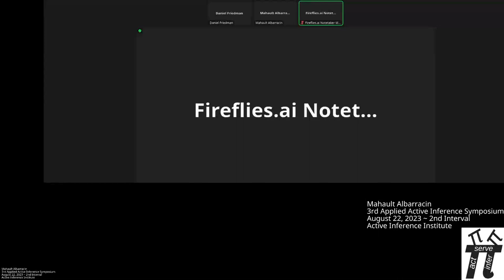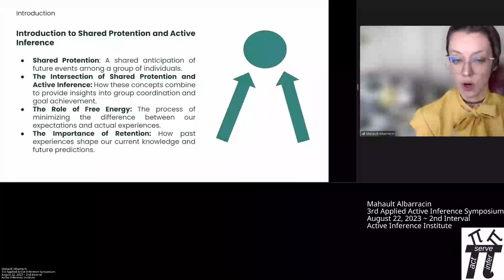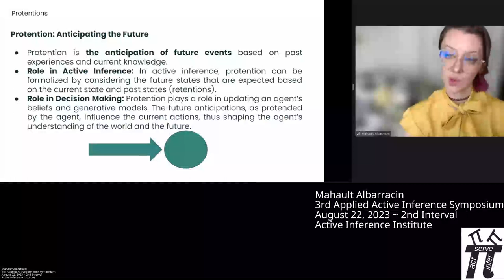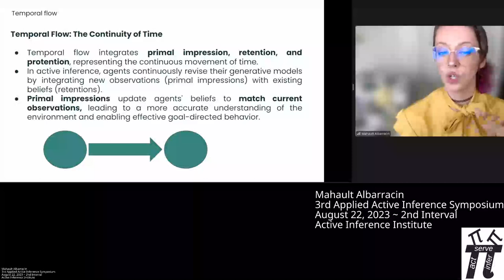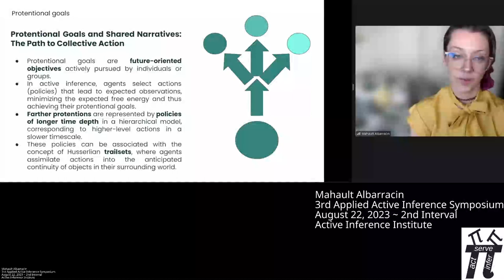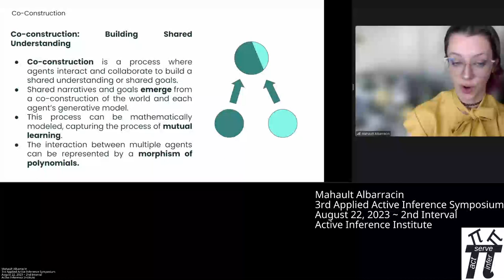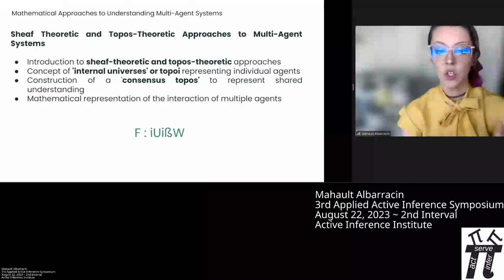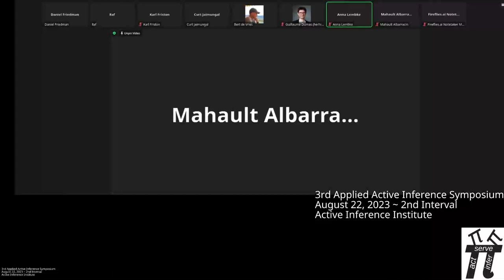3Symp2 08 Mahault Albarracin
3Symp2 08 Mahault Albarracin